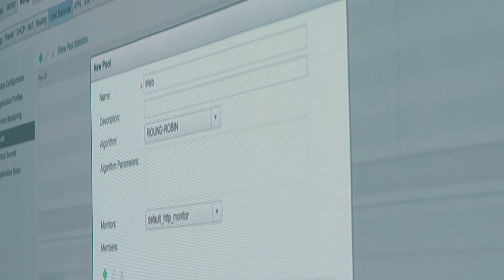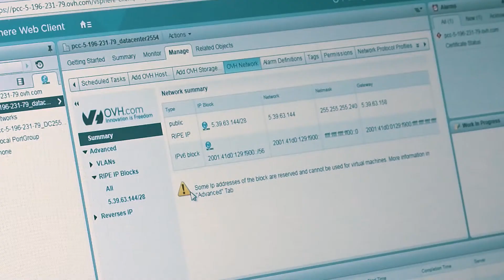Welcome to the OVH Academy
At the last OVH Academy, a number of forward-thinking organisations met at OVH’s London office to find out more about the possibilities offered by the OVH Private Cloud solution. Through a series of hands-on sessions with experts from OVH and VMware, they explored the nature of virtualisation, and what it means for growing companies around the world.